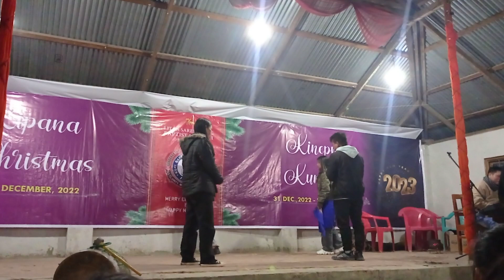26 December@Night Gathering 🦋🌻